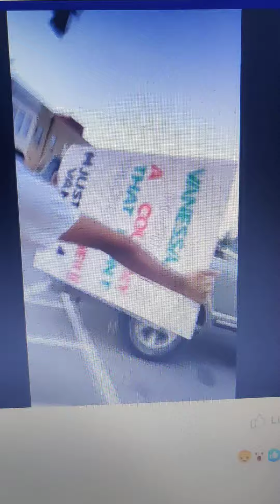Fight broke out Mexico VS KKK protesting in the streets